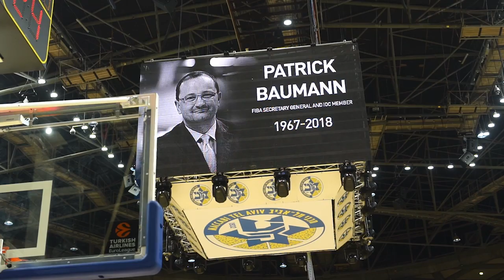Honoring FIBA secrtary general Patrick Baumann RIP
טקס לזכרו של מזכ"ל פיב"א פטריק באומן, רגע לפני משחק היורוליג מול צסק"א מוסקבה